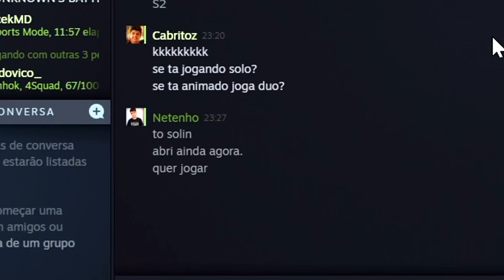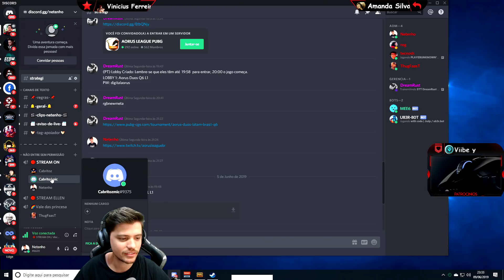Você Não Vai Acreditar Nesse Tiro - PUBG